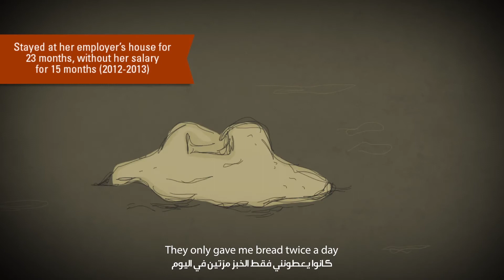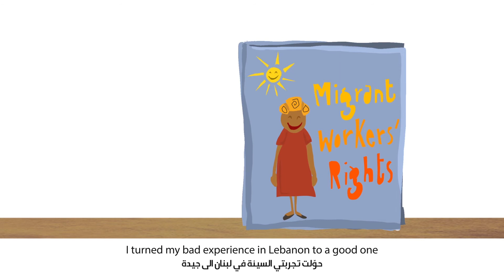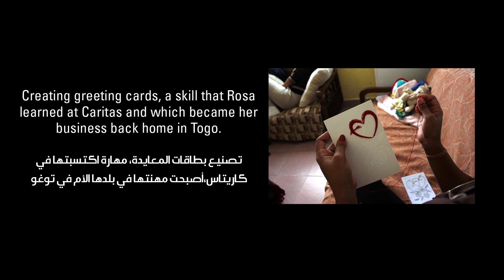Good times stories